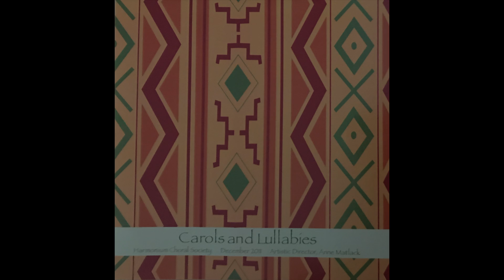Past Three O'Clock - Cary Ratcliff - Harmonium Choral Society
Carols and Lullabies December 2011
Under the direction of Dr. Anne J. Matlack
Harmonium Choral Society
Solo: Laura Winslow
Harp: Merynda Adams

Cary Ratcliff, a native of California, lives and works in Rochester, NY. His scores of commissioned choral works range from the large oratorio Ode to Common Things on poems of Pablo Neruda, to the unorthodox Requiem, to works for children’s chorus. Harmonium performed several of his arrangements of French carols in 2006. Past Three O’ Clock, a favorite of Harmonium carolers, is a 17th century song of the London Waits, originally night watchmen who developed into singing bands. According to Ratcliff’s notes, these Christmas verses were written by George R. Woodward (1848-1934), a Walsingham vicar, who also wrote the words to Ding Dong Merrily on High.